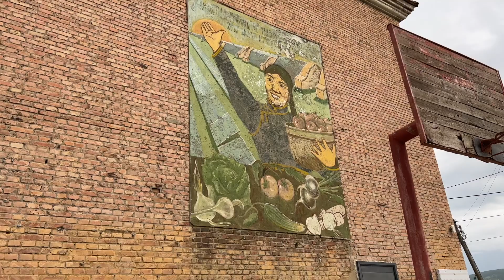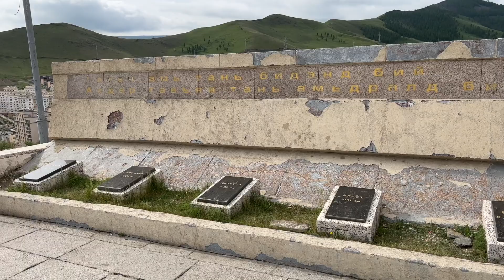Socialist Era Mosaics and Murals - Ulaanbaatar, Mongolia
Exploring the socialist era mosaics and murals of Ulaanbaatar, the capital of Mongolia.

Highly recommend people to travel to Mongolia and visit all these domestic socialist and soviet relics.

Also recommend that you watch in 1080p.